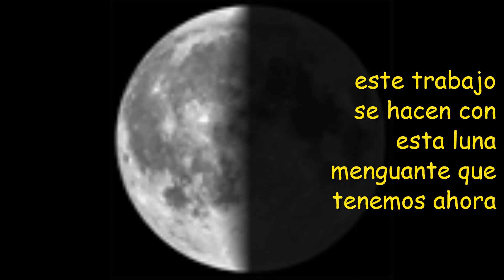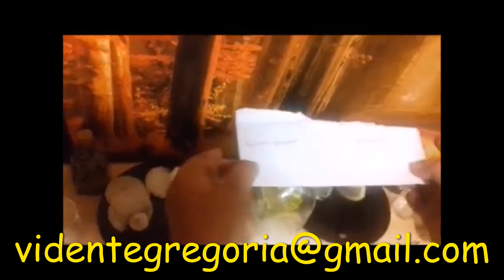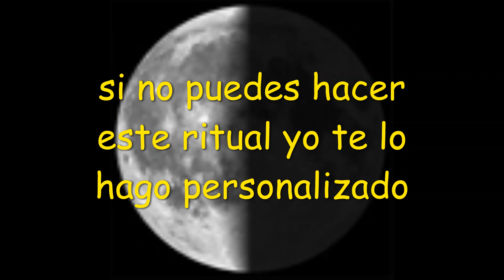PARA QUE CORTE DEFINITIVAMENTE CON LA AMANTE✂️✂️✂️✂️y no vuelva mas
Glorioso y bondadoso San Alejo,
tú que tienes el sagrado poder
de alejar todo lo malo que rodea
a los elegidos del Señor Jesucristo,
Hoy te pido con todo mi ser,
que alejes a (nombre del tercero)
de (nombre de quien quieres se aparte).

San Alejo milagroso,
te ruego escuches mis anhelos,
y obres lo más pronto te sea posible
en el inmenso favor que hoy he venido a pedirte
desde lo más profundo de mi ser.

Aleja San Alejo a (nombre del tercero) del camino
y de la vida de (nombre de quien quieres se aparte) para siempre,
y no permitas que en su alejamiento,
nos cause ningún daño.

Te pido San Alejo Ruega a Dios por mí
que hoy acudo a ti con toda mi fe y esperanza,
A solicitar tus favores humildemente
para que (nombres de las personas separar)
no puedan el uno con el otro compartir nada,
que no puedan ni quieran estar juntos,
y si llegasen a verse
sólo sientan rechazo y repugnancia de manera mutua.

San Alejo, San Alejo, Poderoso San Alejo
Yo te llamo, yo te ruego, que los separes definitivamente.
Poderoso San Alejo como santo milagroso,
te ruego me concedas mi súplica cuanto antes puedas,
para que mi relación con (nombre de la persona en disputa) sea tan bendita
como solía serlo antes de llegar a nuestras vidas ese tercero
agradecimientos infinitos, San Alejo bendito,
hacia ti tendré por siempre por escucharme
y obrar en mí deseo,
por ello desde este justo momento,
prometo difundir tu oración.

Amén.